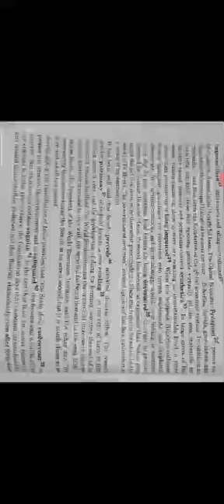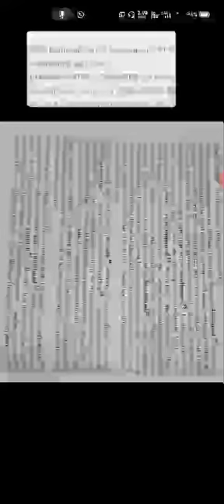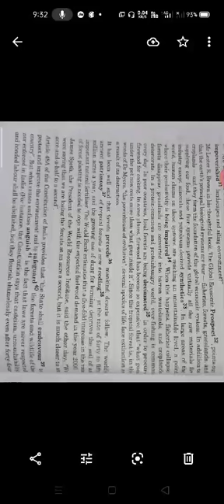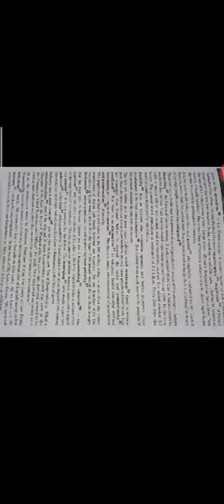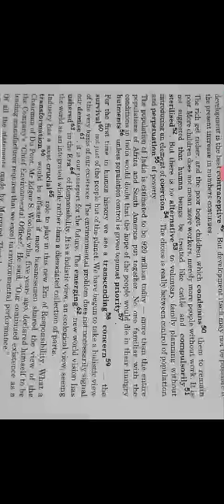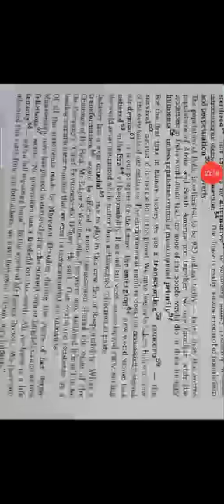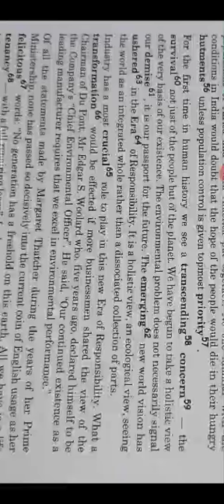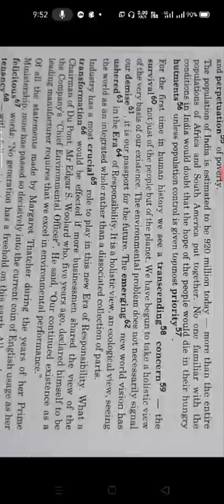class XI English Hornbill prose chapter 5 lecture 2